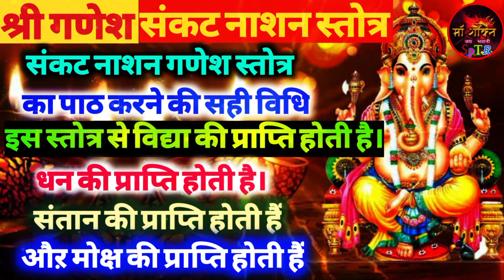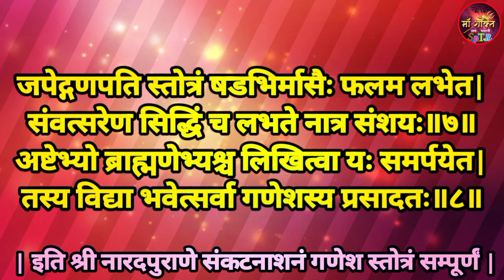ganesh sankat nashan stotra.ganesh sankat stotra.ganesh sankat nashan stotram.गणेश संकटनाशन स्तोत्र/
जय माता दी ,आज  हम आपके लिए जानकारी लेकर आये हैganesh sankat nashan stotra.ganesh sankat stotra.shri ganesh sankat nashan stotram.गणेश संकटनाशन स्तोत्र/संकटनाशन गणेश स्तोत्र पाठ विधि/ ऐसी ही रहस्यमयी जानकारियों के लिए आप हमारे चेंनेल से जुड़े रहे/धन्यवाद जय भवानी

गणेश जी के मूल मंत्र को 7 दिन में सिद्ध
हरतालिका तीज का महत्त्व 10 महत्वपूर्ण

[ social media links follow me-]                                                                                         [सोशल मीडिया लिंक्स फॉलो मी -].

 जय  माँ  सर्वेश्वरी
       आप पर माता रानी का आशीर्वाद सदा बना  रहे I आप सुखी व सम्पन हो ये हमारी कामना है I हम आपको धर्म से सम्बन्धित जानकारी देना चाहते  है ,वेद  पुराण ,गुप्तपद्धतियाँ , तंत्र ,मंत्र ,रहस्यमयी  तंत्र मन्त्र से  सम्बन्धित , सनातन धर्म से जुडी  अधिक जानकारीयाँ  पाने के लिए हमारे  चेंनल पर सब्सक्राइब करे I हमसे जुड़े तथा हमारे आध्यत्मिक परिवार का हिस्सा बने  Iजय  भवानी

1] ganesh sankat nashan stotra
2] ganesh sankat nashan stotra fast
3] ganesh sankat nashan strot
4] ganesh sankat nashan stotra in hindi
5] ganesh sankat nashan ganesh stotram
6] ganesh sankat nashan stotra lyrics
7] ganesh sankat nashan stotra path
8] sankat nashan ganesh stotra ke fayde
9] ganesh ji ke sankat nashan stotra
10] sankat nashan ganesh stotra ke labh
11] shree ganesh sankat nashan stotra
12] ganesh chaturthi
13] ganesh chaturthi kab hai
14] ganesh ji ki aarti
15] गणेश संकटनाशन स्तोत्र
16] श्री गणेश संकटनाशन स्तोत्र
17] संकटनाशन स्तोत्र in hindi
18] shakti puja tantra rahasya ganesh sankat nashan stotra